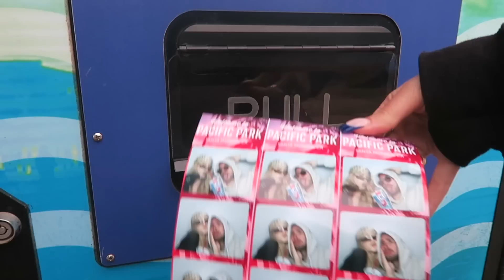SIENDO ESTADOUNIDENSE DURANTE 9 DÍAS (Vlog Los Ángeles) 🦋💘 | ItsJudith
¡Amores! Hoy os traigo el vlog de mi viaje a Los Ángeles, espero que os guste tanto como a mí :)

- 'PISCIS', mi primer libro ya a la venta

- 'DESTINARE', mi segundo libro ya a la venta

- SENTIR | TEMER, mi diario más íntimo

¡Mi hermano y yo tenemos un canal conjunto donde hacemos muchos retos, tags... y muchas cosas más!

- Grabo con la Canon EOS 6D + Objetivo 35mm 1.4